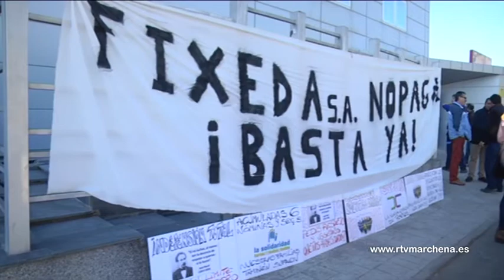Celebrada la segunda reunión de negociación de Fixeda sin la asistencia de la empresa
El representante de los trabajadores de Fixeda David Morcillo ha informado de la celebración en el día de ayer de la segunda de las reuniones contempladas en el período de negociación en vigor entre trabajadores y empresa Fixeda después del retraso de hasta 6 nóminas y la presentación de un ERE de extinción. Los trabajadores han mostrado su sorpresa y perplejidad porque la empresa no haya acudido a la misma, haciéndolo tan sólo empleados y Administración Concursal.